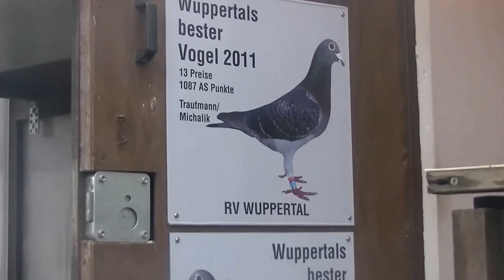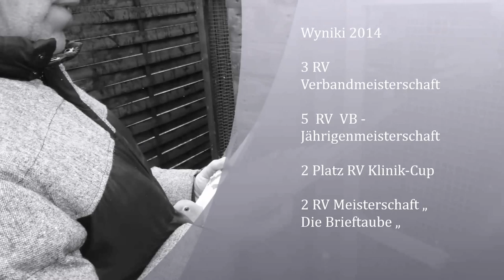SG Trautmann-Michalik gołebnik lotowy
SG Trautmann-Michalik

 Wuppertal

        Reiseleistung 2014 im Regional-Verband 405

                          11 Regionalverbandmeister Reg 405 Generalmeisterschaft

                      7 Regionalverbandmeister des Verbandes Reg 405 Gr. 2

1 RV Generalmeister

2 RV Meister

2 TG Meister

2 RV  Weibchenmeister

2 RV Jährigenmeister

1 RV Jungtaubenmeister

1 TG Jungtaubenmeister

4 RV Deutsche Verbandsmeisterschaft

3 RV  Verbandmeisterschaft

5  RV  VB - Jährigenmeisterschaft

2 Platz RV Klinik-Cup

2 RV Meisterschaft „ Die Brieftaube „

4,9,10,11,14  RV As Vogel des Verbandes

7,9,12,13,14,16,19,20  RV As Weibchen des Verbandes

2,8,10,16,23,24,31,35,37,49 RV bester Vogel

3,8,9,10,15,16,18,20,21,22,23,24,25,29 RV beste Weibchen

1,6,7,10,12,14,17 Beste Jungtaube

10 besten Tauben 115 konk.

20 besten Tauben 220 konk.

26 besten Tauben 283 konk.

4 x 1 konk.

4 x 2 konk.

4 x 3 konk.